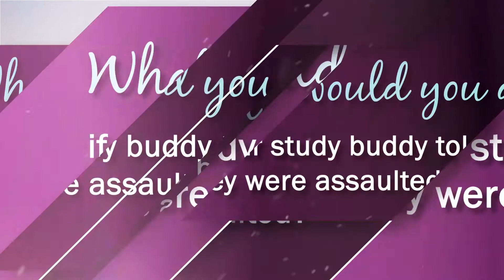Better Than That - Assault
What would you do if your study buddy told you they were assaulted?